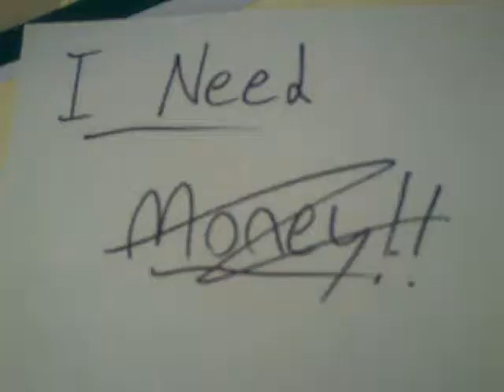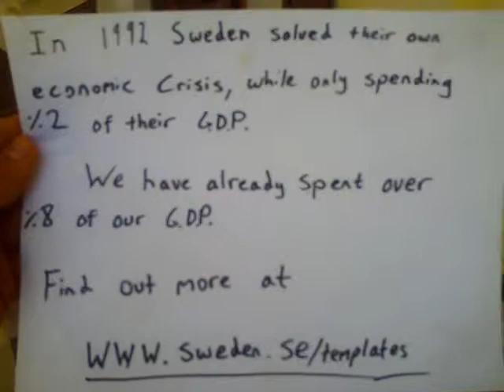Listen to Sweden PSA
Listen to Sweden, PSA, Jarek Lancaster, Victor Steeghs, O'connor